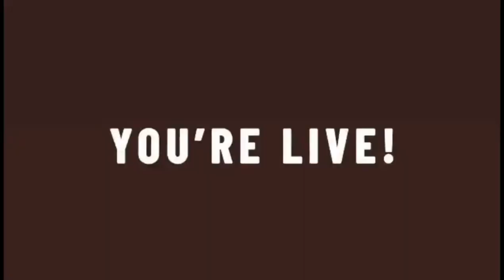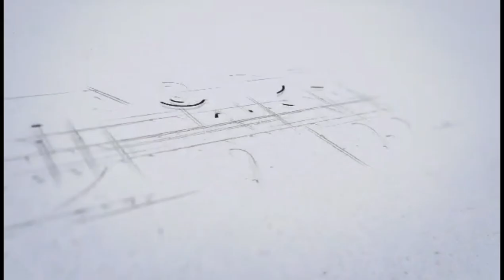5 Ways to Revive Your Life In 2020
10 Years ago I started on this minimalistCEO journey. I outsourced my business, which enabled me to revive my lifestyle and run my multimedia, business development and publishing business from my laptop.

Now, I can run my business from anywhere in the world!  I get a lot of you asking me ar how you too can reinvent yourselves, leave that job, or start that business, as well as, revive your life in this post-coronavirus world (and economy) we all currently find ourselves in.  So, here are 5 way I personally changed my life, and I hope it helps you to change yours too.

On The Set Episode of Ways to Revive Your Life Through God, a family edition on switching paradigms, with my friend Faith Without Walls Church, Pastor (and attorney) Mike Operario.

PRAYER REVIVAL. Change the way you pray.  Revive your prayer and you revive your blessings.  Try praying from the position on gratitude, not from the position of need.  Focus prayer on gratitude, not from a place of asking.  Do this, and you will maximize your blessings and revive your soul.  The Lord does not give unto thee more than what thee may appreciate.  Appreciate…has two meanings.  Gratitude and 2. To increase in value.  You need to use both meanings to feel the true blessings in your life.
YOUR SACRED LIST. Make your list now, because accountability is the key to success.  List ‘the why’ you need to make a change and have your ‘personal revival’.  Once you make your list, check it every day; in the morning, so that you have a daily reminder of your new purpose.  Share the list with your family, friends, and others, so they can hold you accountable as well.  This is not a goal list, a shopping, nor get rich list, this is a lifestyle and mindset list which will revive you.

BE FEARLESS. FEAR is False.Evidence.Appearing.Real. Abolish fear from your life completely.  The fear of failure, loss, rejection, judgment and the fear of success is the killers of dreams.  A great way to revive your life, is to be fearless in seizing your blessings and living your dream on a daily basis.  Being fearless symbolizes your faith in The Lord.  You must surrender to the passion, dreams and life visions God has given you, and know in your heart that it is truly for you –and you alone.  There is nothing to fear.
CLEAN HOUSE. Change your circle.  When you make the choice to have a personal revival, not everyone will deserve to be within your circle.  Not everyone, will be able to ‘reach the mountain top’ with you.  Everyone will not believe in your revival, and many will not empower you.

WASTE NOT, WANT NOT. Shed your shit.  Materialism and arrogance will ultimately ruin your life.  “The meek shall inherit the earth…” means that those with less, have a God-Given advantage over those who have much.  Moses freed the slaves and today we see the Egyptian dynasties are no more, however, the Jewish people are now some of the richest people on earth; such as Mark Zuckerberg and Michael Bloomberg.  They are also some of the most-simple people on earth and are known for their humility and faith.  Take a hard look at your life and get rid of all of the excess which clutters your existence and keeps you entrapped.
For more on how I shed all my shit and gained my freedom, see this video

BONUS: GET HELP.  Get a prayer partner, mentor, coach, and/or a consultant.  There is no shame in seeking the guidance, fellowship, and wisdom of someone who has gone ‘there’ before you.  Many of us need people in our lives who will hold us accountable, as well as, guide the way down the path which we desire.   Some may be beacons, while others shine a light for us to see clearly, while others may be a reflection and show us the truth within ourselves.

Join us LIVE! On The Set (18 April 2020) this Saturday Morning at 8am (USA) or Saturday Night 8PM (Philippines) for a special, enlightening and LIVE! interactive conversation. or here on my YouTube Channel.

We will talk about these topics and more.  In this time of struggle and change, many of us need a revival, a new way of seeing this new post-coronavirus world.  You and your family are invited to pray with us, and to ask questions, give your testimonials and offer fellowship.

Curious about anything else I missed in this video?

Want to know how I can live my life and run my business from my laptop? Want to be a LaptopCEO or MinimalistCEO yourself? Watch this...